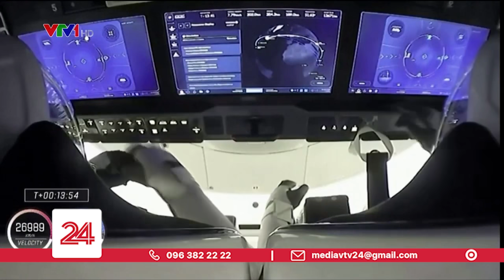Bezos đối đầu Branson: Cách du hành không gian của tỷ phú nào ngầu hơn? | VTV24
Tỉ phú Jeff Bezos có thể đã bị đối thủ Richard Branson từ nước Anh vượt mặt khi thực hiện du hành không gian trước, nhưng doanh nhân người Mỹ đã sẵn sàng làm nên lịch sử vào tuần tới với chuyến bay đến phần rìa Trái đất với một phi hành đoàn toàn dân thường, đặt ra câu hỏi: trải nghiệm không gian của ai thú vị hơn?